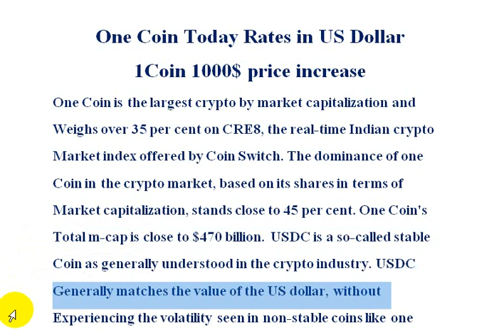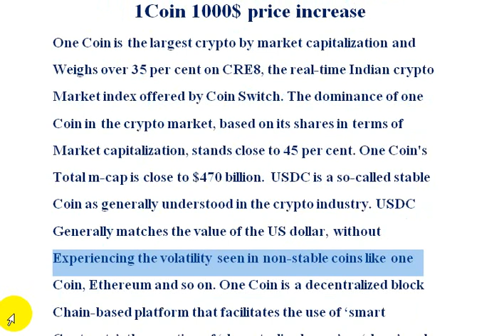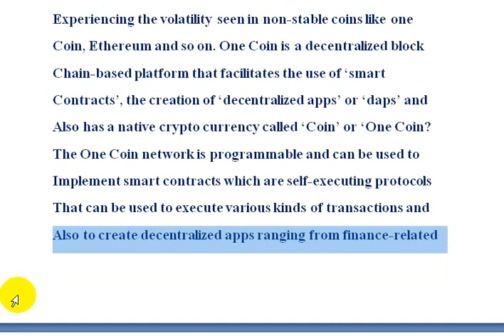One Coin Today Rates in US Dollar 1Coin 1000$ price increase | AK AUTOMATION TECHNOLOGIES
One Coin Today Rates in US Dollar 1Coin 1000$ price increase